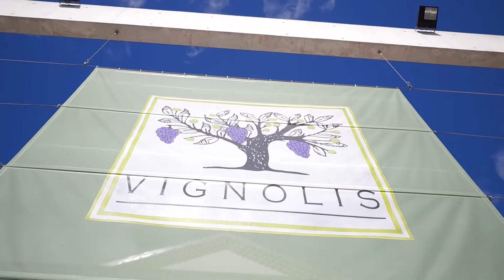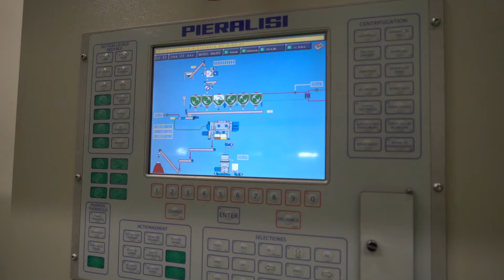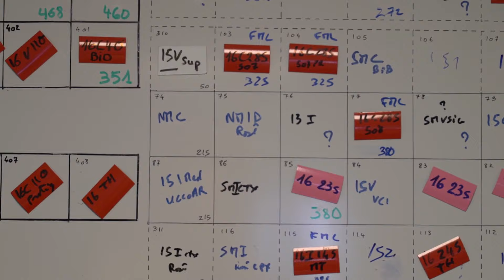VIGNOLIS COOPÉRATIVE DE NYONS FILM PRÉSENTATION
Nouveau FILM* de la Coopérative de Nyons Vignolis !
*Une réalisation de Frédéric H. FAUROUX
La Drôme Provençale, Nyons, ses oliviers & ses vignes... des paysages à couper le souffle, un territoire à préserver !
Découvrez en images... des femmes et des hommes d'exception qui revendiquent avec passion l'authenticité de leur culture, de leur produit...De par son activité oléicole et viti-vinicole, la coopérative de Nyons Vignolis fédère et soutient plus de 1100 agriculteurs adhérents.
Découvrez... le savoir-faire exceptionnel de la coopérative dans la transformation de ses produits, de la récolte du fruit brut à la commercialisation de ses produits NyonsOlive et La Nyonsaise...
Bienvenue chez Vignolis la Coopérative du Nyonsais !
Réalisation : FH. FAUROUX
Propriété : Vignolis